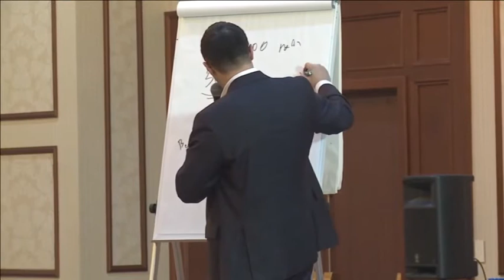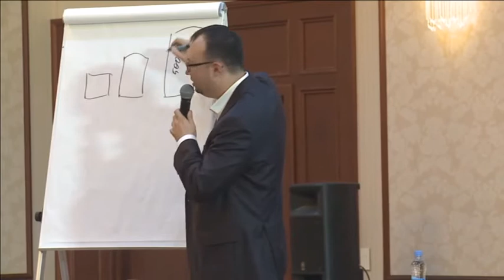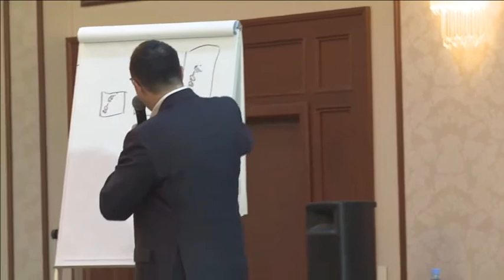Евгений Колотилов Как продать дорого технология работы с возражением по цене, техника продажи дорог